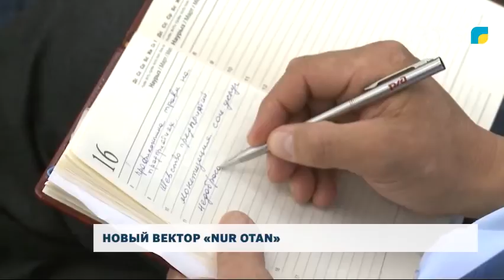НОВЫЙ ВЕКТОР «NUR OTAN»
В Казахстане продолжается конкурсный отбор в кадровый резерв «Nur Otan».